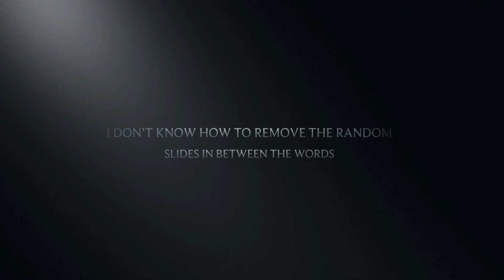Short announcement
Hahahahahahahah this is what I do when I’m bored